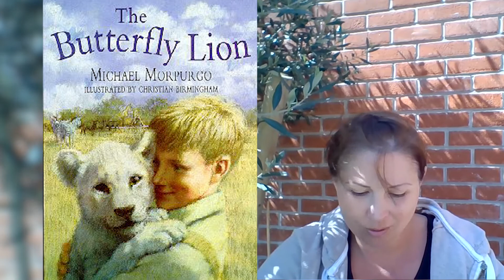"The Butterfly Lion" Chapter 10 - Read by Mrs Pick